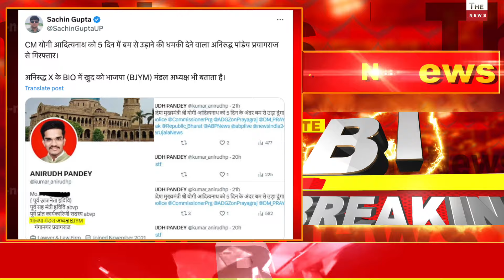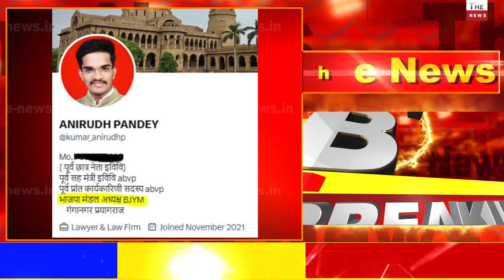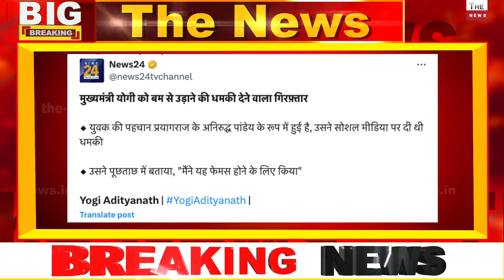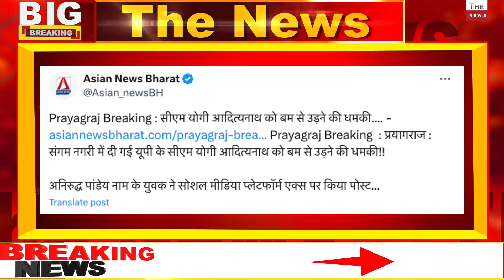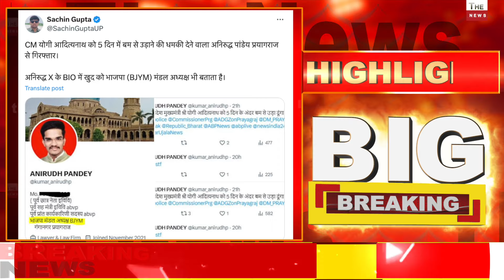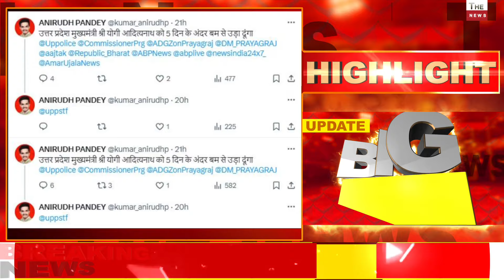CM Yogi के परिवार को कांग्रेस नेता ने दीजान से मारने की धमकी योगी कोधमकी देने वाला पुलिस ने दबोचा